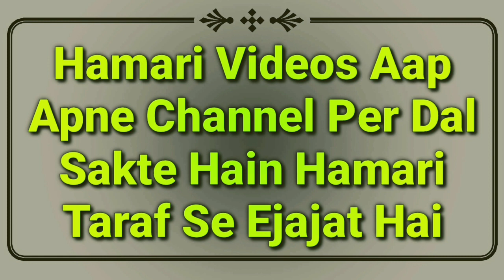Hadees Ka Sabaq Part 20 | Wazu Me Naye Pani Se Sar Ka Masah Karna | Tirmizi Shareef Ki Hadees | MARB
tirmizi shareef ki hadees ka bayan hai isme bataya gaya hai ke wazu me Jo sar ka masah karte hain naya pani lekar karna hai ya purane pani se hadees ka sabaq by Hazrat maulana Abdullah sahab qasmi shaikhul hadees Jamia markazul uloom sungra MARB Deeni Malumaat YouTube Channel

2⃣ WhatsApp Par Ham Se Judne Ke Liye Aap Apne WhatsApp Number Se Hamare WhatsApp Number Ko Apna Naam Aur Mukammal Adress Ke Saath Add Likh Kar SMS Send Karen,

3⃣ Koi Sawal Yani Masla Masaail Puchna Ho To Aap Comment Ke Zarya Puch Sakte Hain Ya Mufti Sahab Ke Number Par Call Kar Ke Puch Sakte Hain,

4⃣ Channel Ke Bare Mein Kuch Batana Ho Ya Aap Apni Video Dalna Chahte Hain To Rabta Kar Sakte Hain,
🌎MARB🌎
Channel By :- Mufti Abdur Rahman Banahara
Full Adress:-